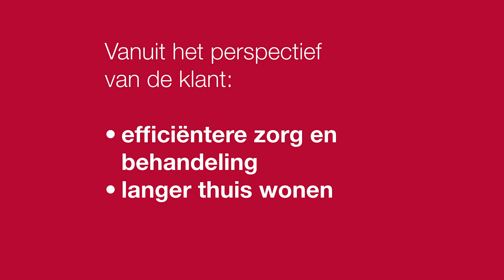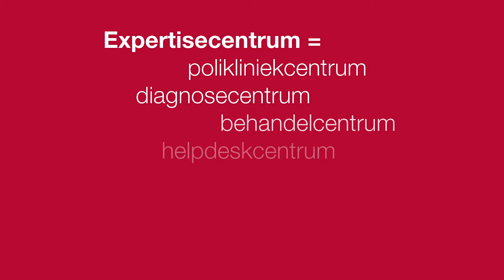Introductie Punt voor Parkinson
Een informerende film over Punt voor Parkinson, het specialistisch centrum voor mensen met de ziekte van Parkinson of parkinsonisme in Noord-Nederland.

Opdrachtgevers: Martini Ziekenhuis, UMCG en Zorggroep Groningen.